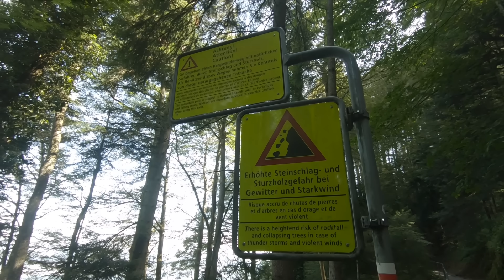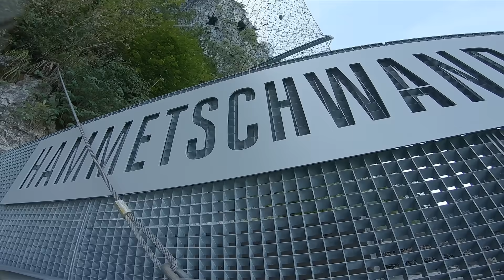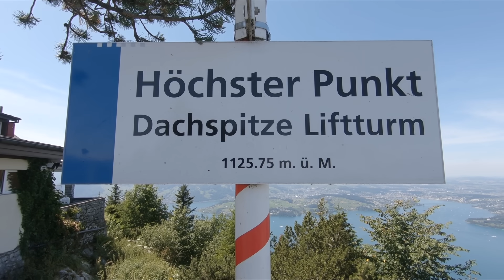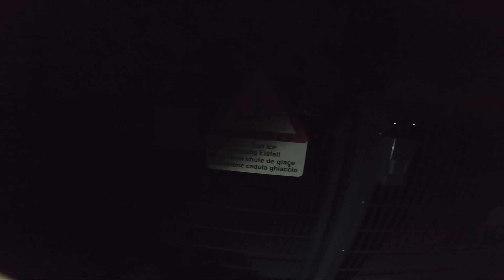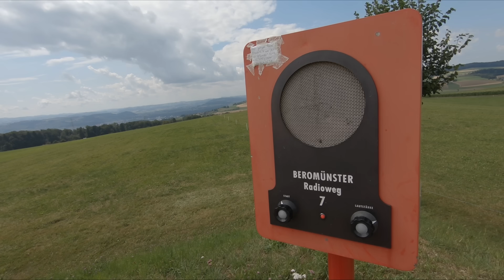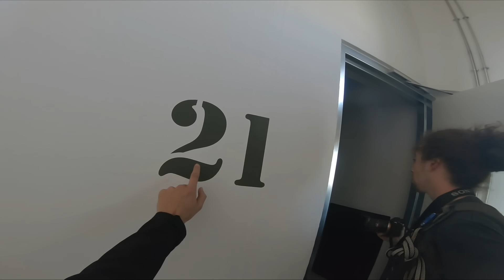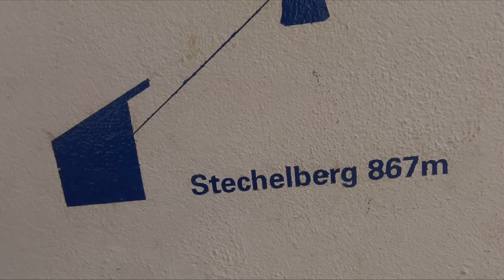ILLEGAL FREEDOM: Journey Across Switzerland